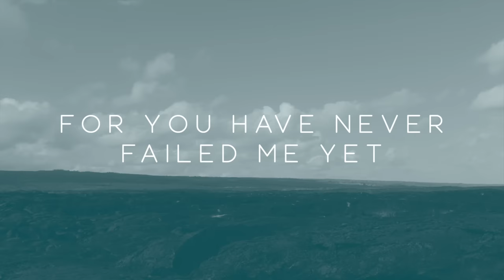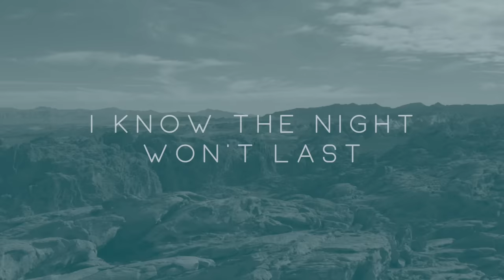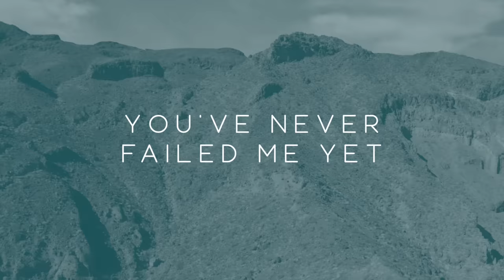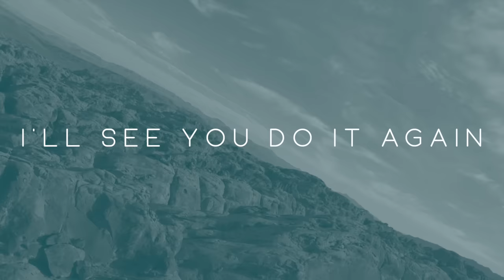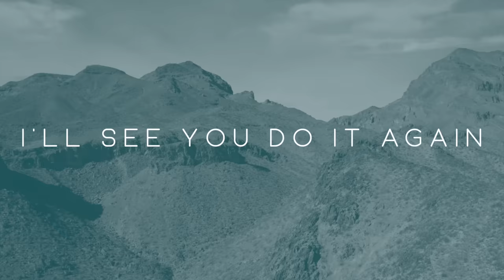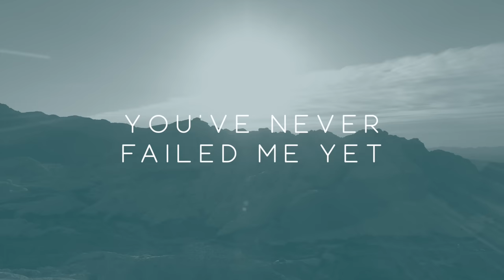Michael W. Smith - Do It Again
DO IT AGAIN - Song #6 - From Michael W. Smith's new album, AWAKEN: The Surrounded Experience.

Written By: George Veikoso / Michael Stevenson / Nicholas Matthew Balding / Christopher Maurice Brown / Mark Kragen / Marc Randolph Griffin / Pia Mia Perez / Jerry Afemata